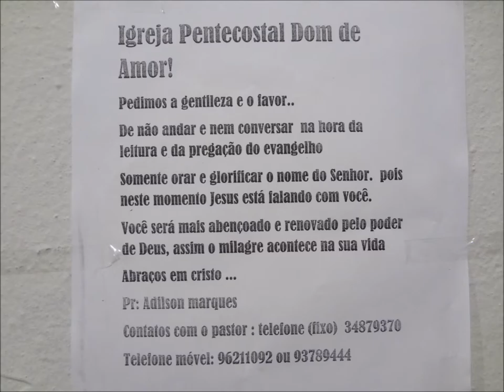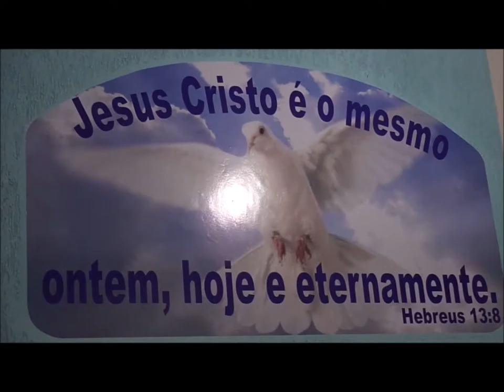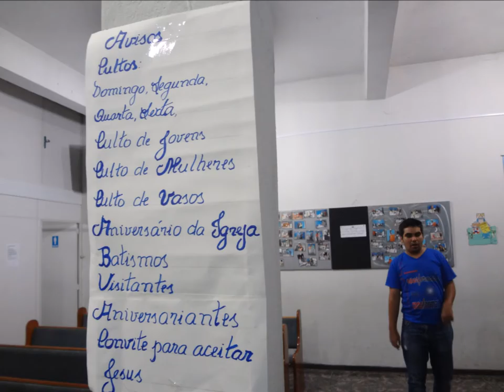Dom de Amor...... 25 Março 2017 - Pompeia - B.H - M.G - Sabado - Louvor Paulo Elias e Banda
Cantai